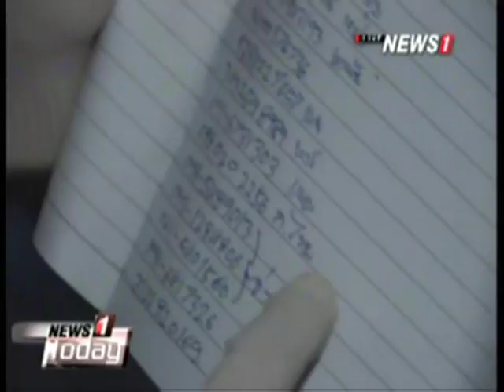New1Today ช่วงที่2 "พีรศักดิ์" เห็นด้วยเลื่อนการพิจารณา ถอดถอนยิ่งลักษณ์ 12 พ.ย. ออกไป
2014/11/10 New1Today ช่วงที่2 "พีรศักดิ์" เห็นด้วยเลื่อนการพิจารณา ถอดถอนยิ่งลักษณ์ 12 พ.ย. ออกไป